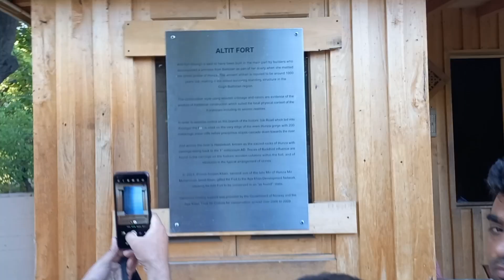EXPLORING HUNZA VALLEY||GILGIT BALTISTAN